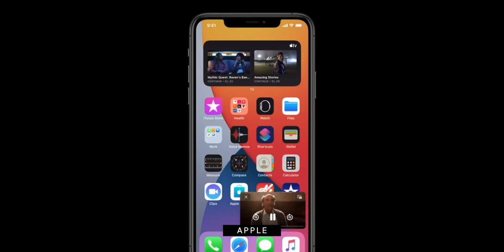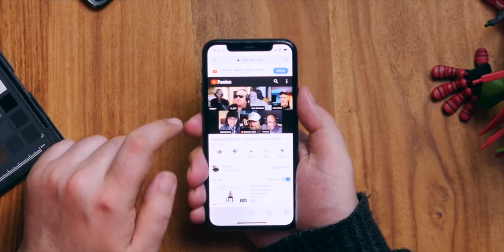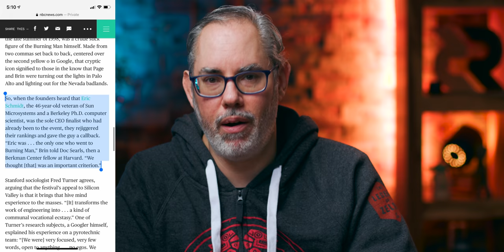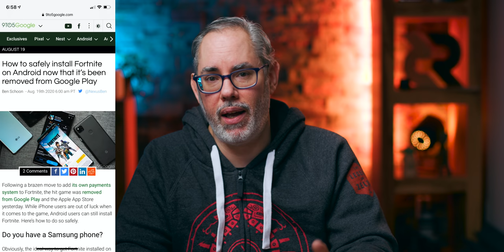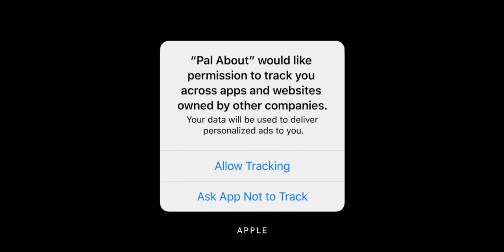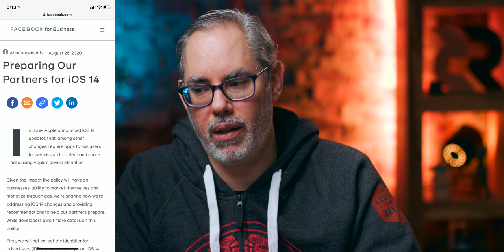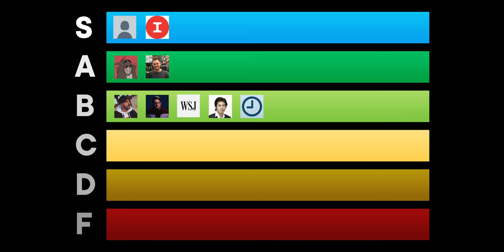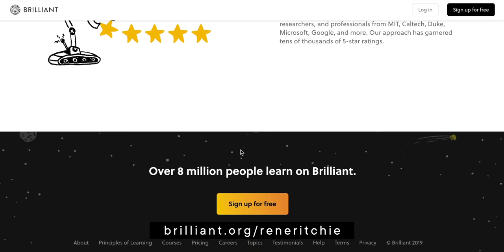iPhone 12 Leaks, Steve Jobs vs. Epic, Facebook Drama — Reacting to r/Apple!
Reacting to Apple Reddit! and sign up for FREE. First 200 also get 20% the annual Brilliant subscription!

I opened Reddit’s /r/Apple subreddit, I scrolled down the hottest topics, I opened the hottest replies, and I reacted. No script. No warning. Just my live-to-video thoughts on Steve Jobs addressing Apple vs. Epic… 10 years ago, Facebook vs. Apple on online events and tracker blocking, PUBG being promoted on the App Store as the legal battle escalates, and Jon Prosser’s latest reports on 120Hz for the rumored iPhone 12 Pro.

SPECIAL THANKS

LINKS

🎙 Podcast (audio) version:
📝 Blog (text) version:

REFERENCES

MORE